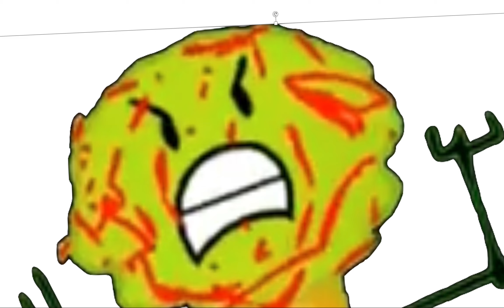Gelvanus passes gas on the BFDI Tree